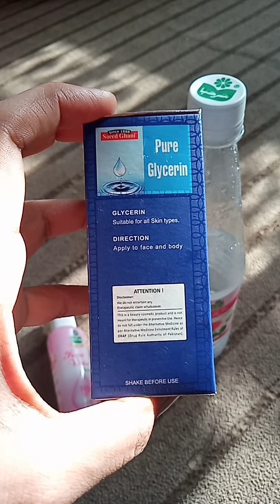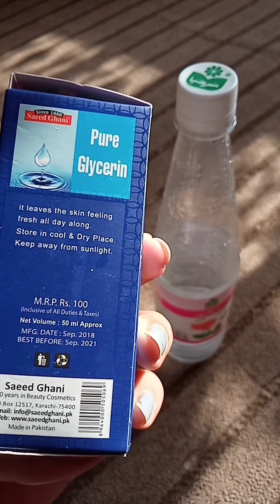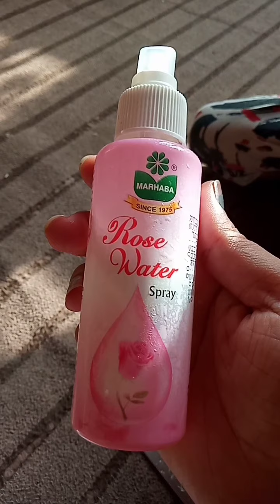Summer fresh skin tonner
All u need is
Rose water
Lemon
Glesrin
Mix it well and spray all over the face